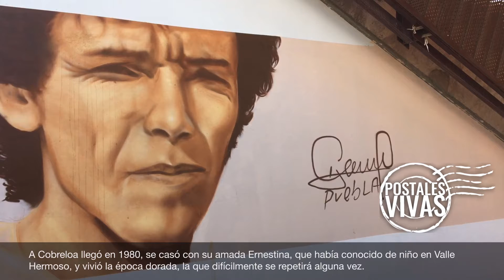Ligua Puebla - Postal Viva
Héctor Puebla, más conocido como el "Ligua Puebla" es una leyenda de Cobreloa, es por eso que en Estadio Zorros del Desierto hay un mural que lo recuerda como un emblema del club.